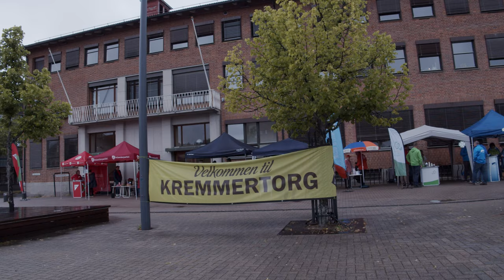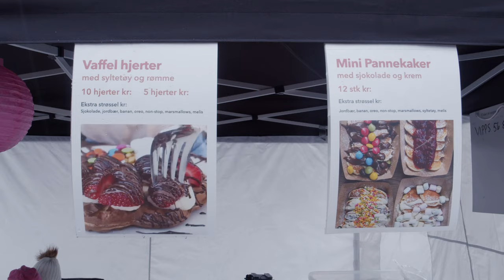Reddet av politikerne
Da været sviktet og Kremmertorget på Kongsvinger var så å si folketomt. Ja da var det godt å se at politikerne ønsket å hjelpe oss med å kjøpe mat hos oss. Det var også veldig trivelig at politikerene var så hyggelige og at de likte maten vår veldig godt.